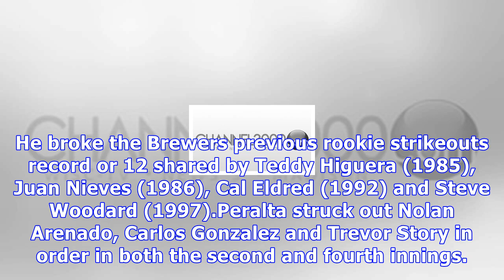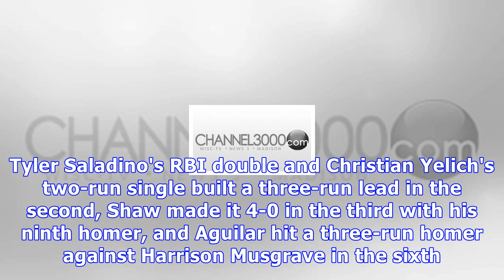Peralta strikes out 13 in debut as brewers beat rockies, 7-3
DENVER - Freddy Peralta took a no-bid into the sixth inning of his major league debut and set a Milwaukee rookie record with 13 strikeouts, leading the Brewers over the Colorado Rockies 7-3 on Sunday. A 21-year-old right-hander who was 5-1 this season at Triple-A Colorado Springs, Peralta (1-0) didn't allow a hit until David Dahl hit a sharp single to center with one out in the sixth. Peralta froze Charlie Blackmon on a 92 mph fastball for a called third strike and was replaced by Matt Albers. W...